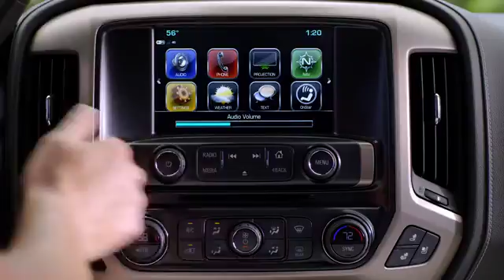2018 GMC Sierra 1500 Woodstock VA | 2018 GMC Sierra 1500 Stephen City VA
.2018 GMC Sierra 1500Shenandoah Buick GMC proudly extends all of their services to residents of Stephen City VA. If you are in or around Woodstock VA and you are looking for the premier service, selection, and prices on all new or pre-owned vehicle then you need to look no further than Shenandoah Buick GMC. The wonderful folks at Shenandoah Buick GMC are experts in all things automotive related and are capable of doing whatever needs to be done to get you in a new vehicle today. There may be another dealership in your area, but there is not a better dealership than Shenandoah Buick GMC. Do yourself a favor and make the trip over to Shenandoah Buick GMC today to see why we are the premier dealer in the entire area.